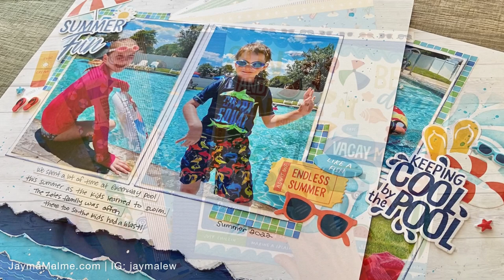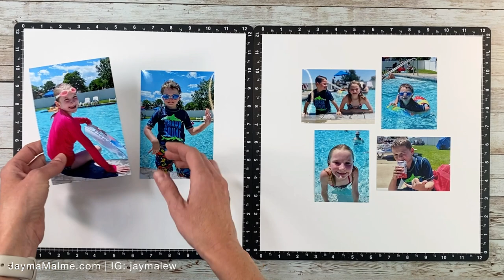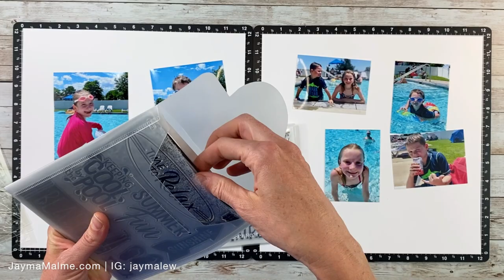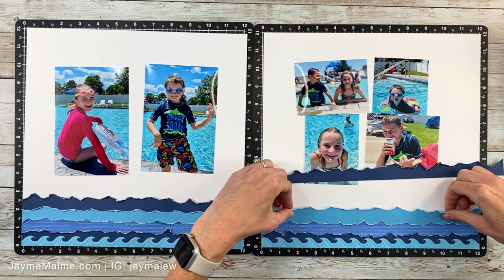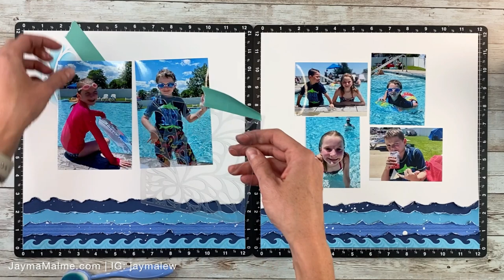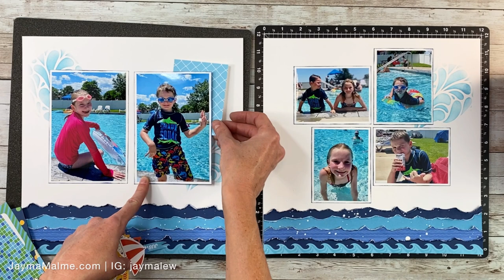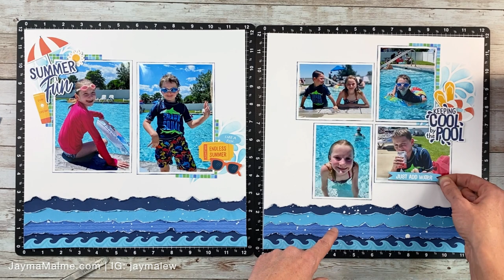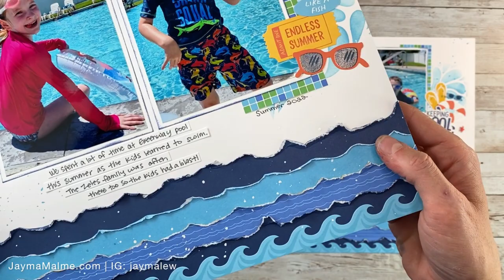Add Layers & Texture to a Pool or Beach Themed Summer Layout | Double Page Scrapbooking Idea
In this scrapbook layout I'm showing how to create fun layers and textures for your pool or beach-themed photos.

Be sure to check out my VIP program and earn 15% back with every purchase

   - Colors used: Sapphire, Sundance, Capri
Blender Brushes
Bearly Art Precision Craft Glue (AMZ):
- 4 oz
- 2 oz

COMING AUG. 1, 2022

💖  P H O T O  P R I N T E R  💖
***I often collage my smaller photos first using the PicFrame app and then print as a 4x6. I created a video showing how I do this

Epson PictureMate 400 Photo Printer (LOVE IT!)

Epson T320 Replacement Ink

Canon 4x6 Glossy Photo Paper (this is what I buy for 4x6)

Canon 5x7 Glossy Photo paper (this is what I buy for 5x7 because I don't print that size often)